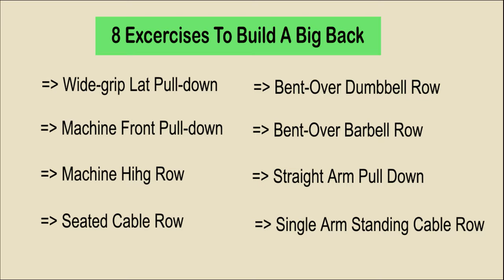8 Exercises To Build A Big Back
Today we will share you 8 Exercises To Build A Big Back

Ex1: Wide-grip Lat Pull-down
Ex2: Machine Front Pull-down
Ex3: Machine Highs Row
Ex4: Seated Cable Row
Ex5: Bent-Over Dumbbell Row
Ex6: Bent-Over Barbell Row
Ex7: Straight Arm Pull Down
Ex8: Single Arm Standing Cable Row

Thanks